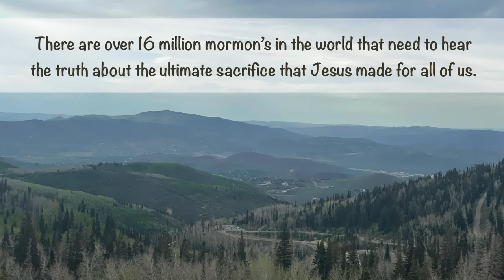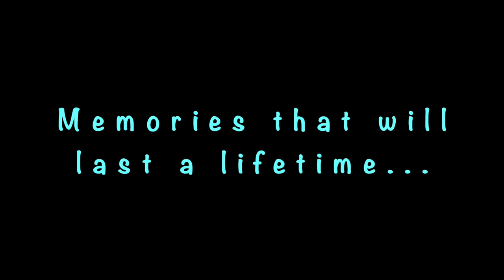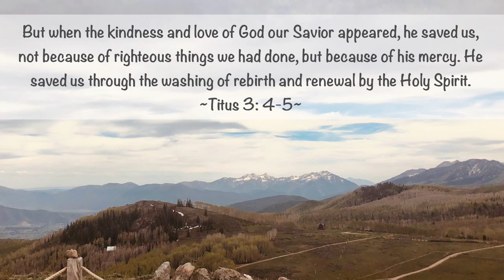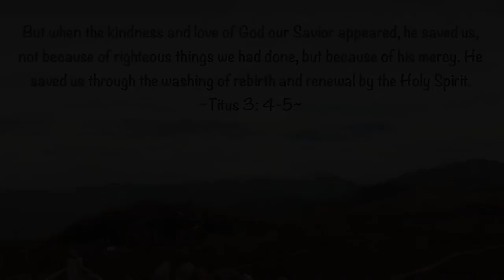Utah Mission Trip 2022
What an amazing week in Utah!  It was  an unmatched growth experience for all of us.   We along with 30 other witnesses from around the United States (Wisconsin, Texas, Arizona, Utah and Florida) had the distinct privilege of getting into over 500 extended conversations about our Loving Heavenly Father who has made us perfect through the life, death and resurrection of Jesus Christ.  There were times when people we met at the door responded with a hug.  Other times we were moved to tears in seeing how lost the listeners were.  In the end we are all so much more thankful for the confidence we have in Christ.  There was more than one Warrior who said that this was the most faith strengthening week they have ever experienced.  Your prayers and your generous offerings made this trip possible.  We thank you and the souls we touched thank you!